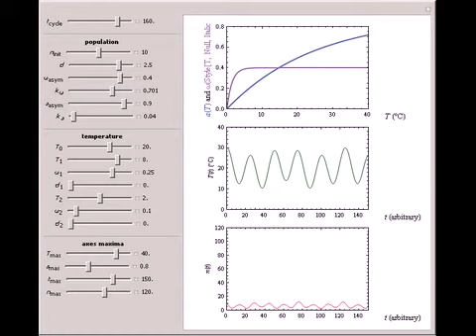Effects of Temperature Fluctuations on Oscillating Biological Systems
This Demonstration simulates the possible effects of temperature fluctuations on the evolution of oscillating biological populations or systems. It is based on the assumptions that: the amplitude and frequency of the natural oscillation increase with te...

Contributed by: Mark D. Normand and Micha Peleg